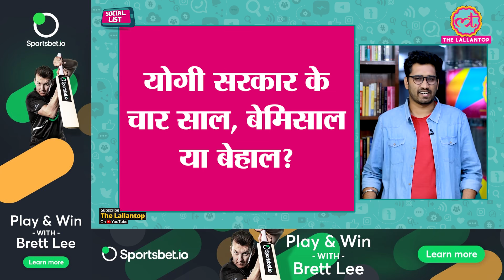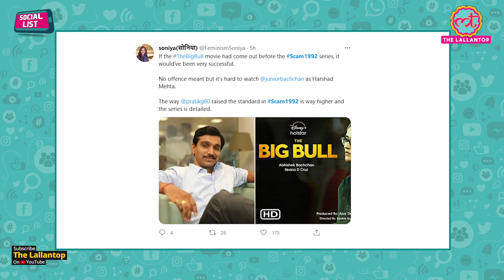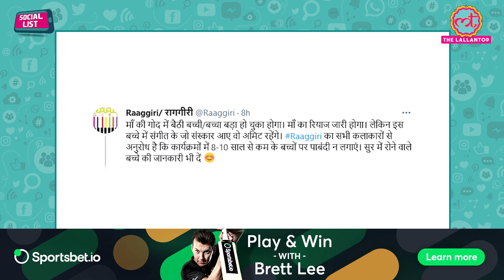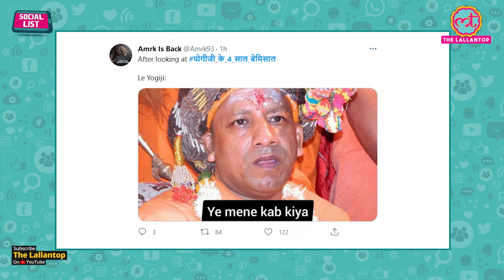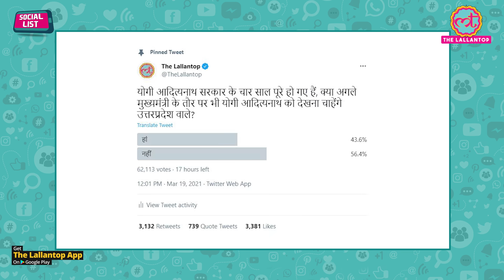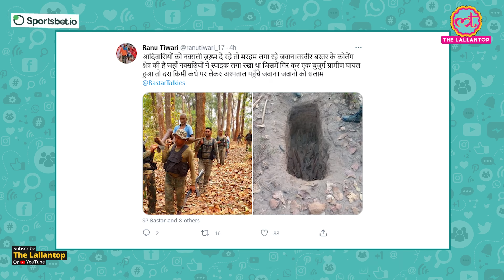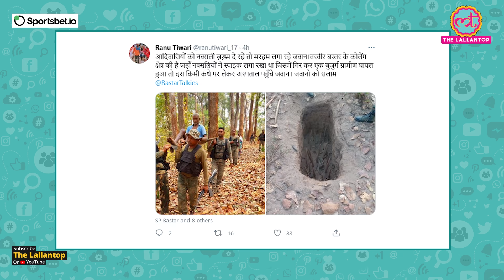Social List: Yogi Adityanath Govt के 4 Year Complete, The Big Bull Trailer पर Scam 1992 की बात चली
In this episode of Social List, Ashish Mishra talks about Yogi Govt. Uttar Pradesh Chief Minister Yogi Adityanath on Friday claimed that, unlike previous regimes, his government was successful in ensuring that all festivals are celebrated peacefully in the state. The chief minister claimed that there has not been even a single case of communal disharmony and riot in the last four years of the Bharatiya Janata Party government in Uttar Pradesh. योगीजी_के_4_साल_बेमिसाल and 4_साल_यूपी_बेहाल trends on Twitter. The trailer of Abhishek Bachchan's The Big Bull is finally out. The actor is playing the role of a stockbroker in the film. Directed by Kookie Gulati, the film is inspired by true events based on the stock market scam by Harshad Mehta, who was often called the Big Bull of the Dalal Street. Ajay Devgn is one of the producers of the film. The Big Bull will premiere on Disney+Hotstar on April 8. Two farmers solemnized the marriage of their son and daughter at a grain mandi in Madhya Pradesh’s Rewa district to send a symbolic message to the Central government. The Rewa Mandi has been the venue of a sit-in protest against the three Central farm laws for the past 75 days and the marriage was meant to convey that farmers were prepared for a marathon campaign till the repeal of the controversial laws, claimed farmer leaders.